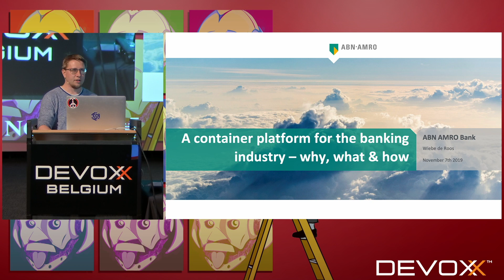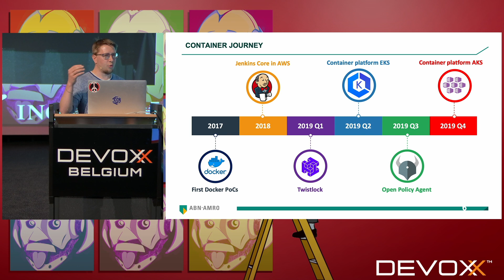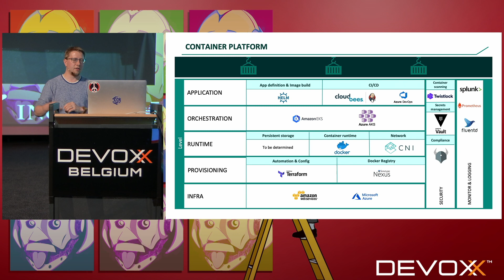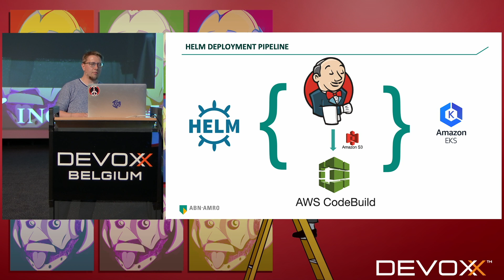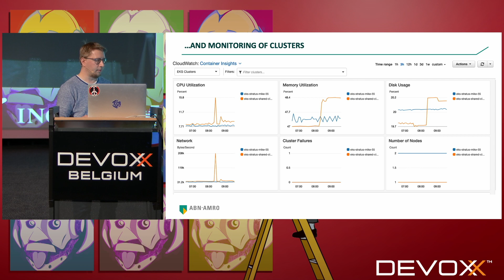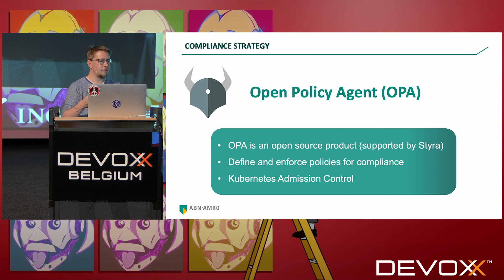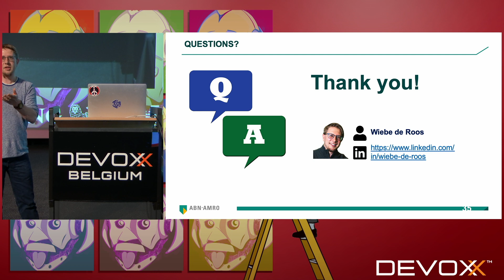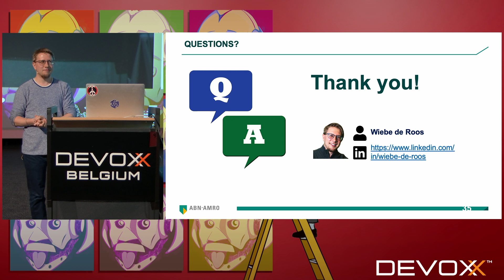A container platform for the banking industry why, what & how by Wiebe de Roos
This is the story of the birth and raise of the container platform at ABN AMRO. Join to this to find out how we build a compliant container platform based on EKS, OPA, Twistlock and other technologies.

The talk consists of the decisions we made, the technical solutions and the way we made the platform compliant to support all kinds of workloads for a big number of teams. It also includes important security related aspects as well as IT governance. Learn from our failures and successes to see what benefits this can bring to your organization.

Wiebe de Roos is a passionate CI/CD Consultant & Engineer and has over 12 years of experience in various ICT related roles. These roles includes Java developer, scrum master, product owner, technical consultant & architect. Sparring partner for (senior) management.

His focus is on Cloud native technology and security related aspects within an enterprise environment. His mission is to help companies improve and speed up their Dev(Sec)Ops journey. This is achieved from a (strategic) management and a technical point of view. He advised large companies in the financial, mining & software development industry as well as governmental organizations in various countries.